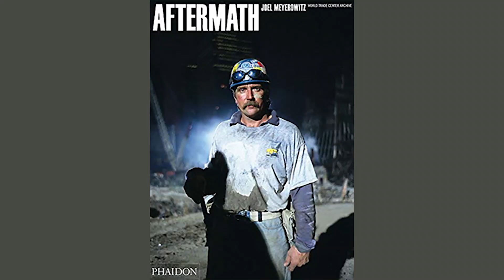Introduction to Joel Meyerowitz